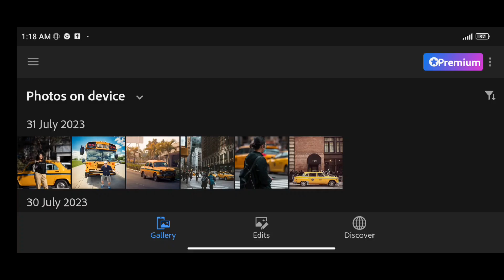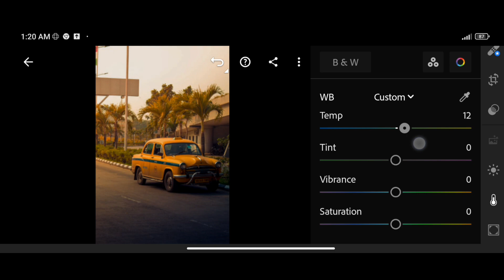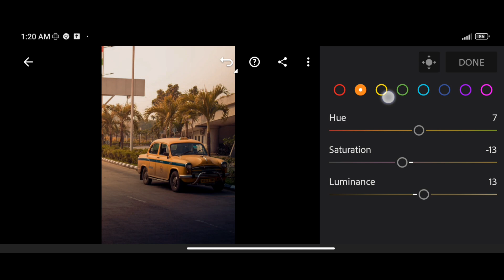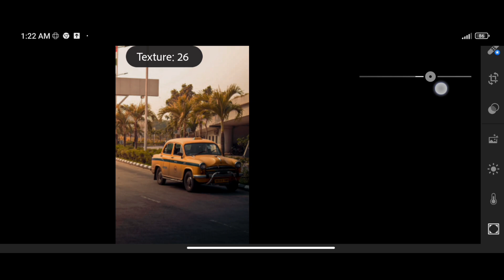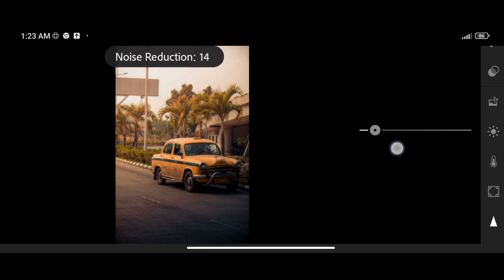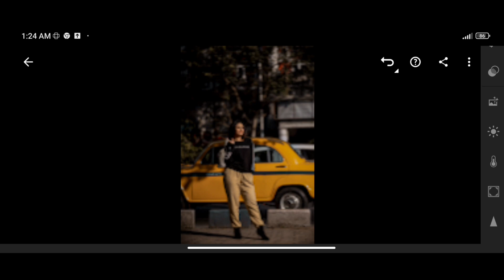How to edit 70s films preset edit lightroom mobile tutorial.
In this Lightroom Mobile tutorial, we'll take you back to the groovy 70s as we explore how to transform your photos with a nostalgic and retro vibe. Learn step-by-step photo editing techniques to achieve those warm tones, vintage colors, and funky effects that defined the era. Follow along as we show you how to use Lightroom Mobile to give your photos that authentic 70s look. Let's get creative and bring the 70s back to life through photography!"